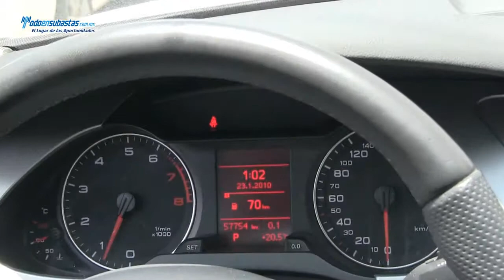AUDI A4 Multitronic Edicion Corporativa / 2012